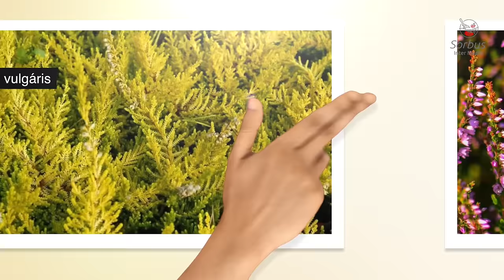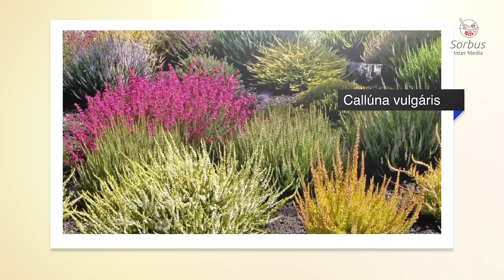Верески в наших садах. Сорта вересков. Секреты выращивания и ухода.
Великолепный кустарничек, без которого сложно представить любой участок находящийся среди сосен. Однако, бытует мнение, что верески плохо зимуют и не приживаются. Это видео посвящено истории и агротехники вересков.